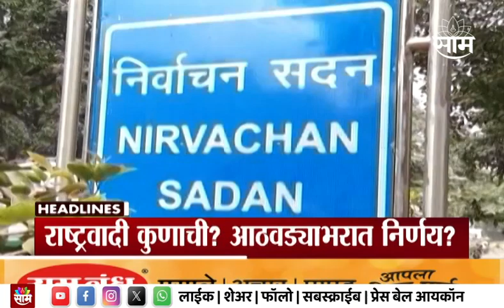Headlines | रात्री 9 वाजताच्या हेडलाईन्स : 08 December 2023 | SAAM TV